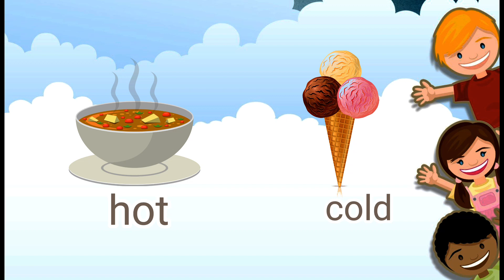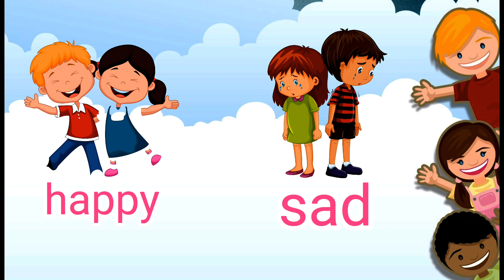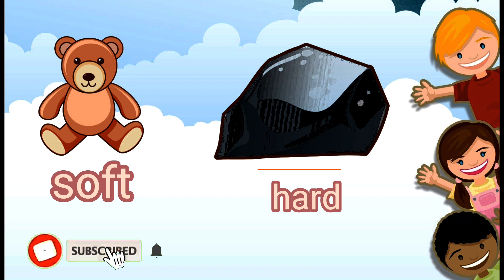opposite words in English/ opposite words for preschoolers/ Educational video/ Antonym for kids